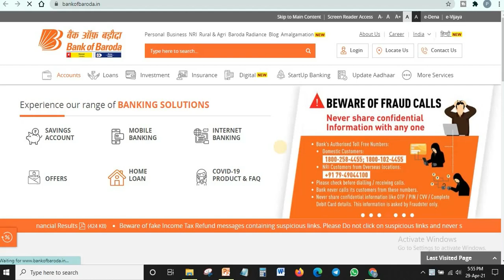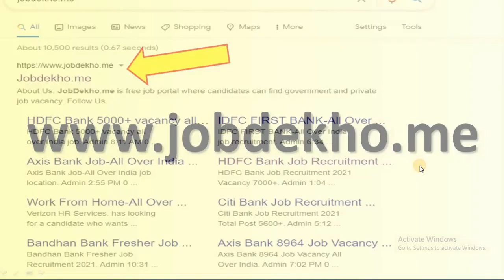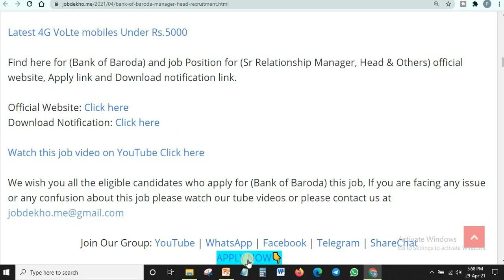Bank Of Baroda Job recruitment 2021 Age limit upto 45 years